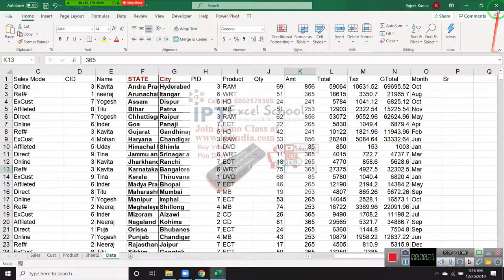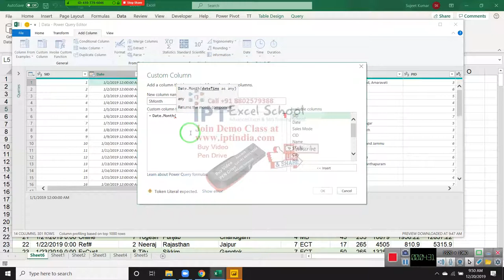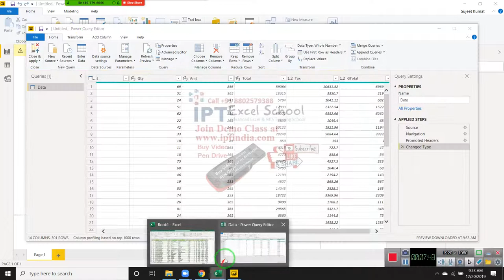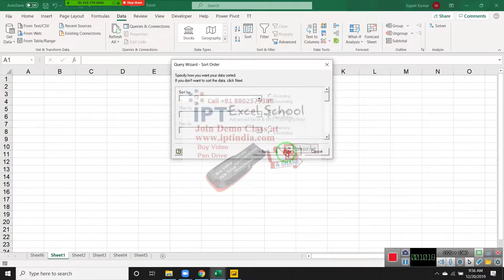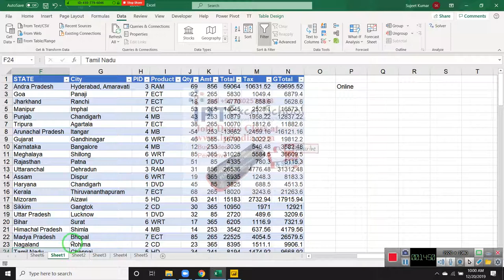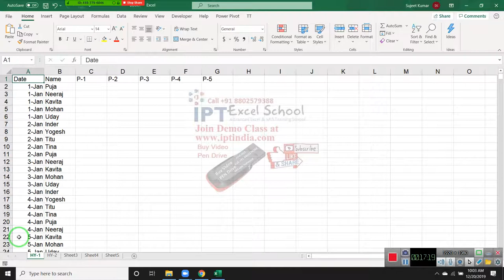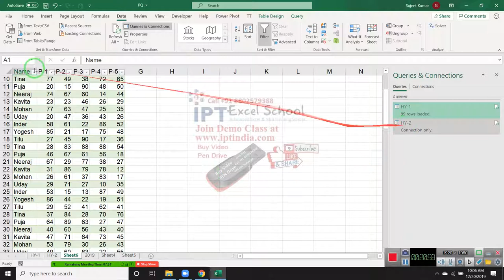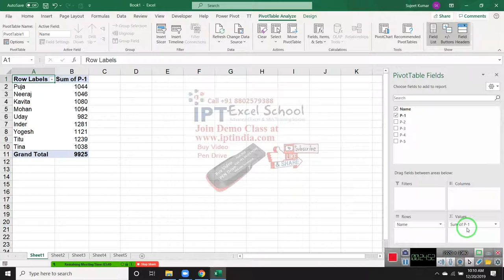Advanced Excel Power Query in Hindi